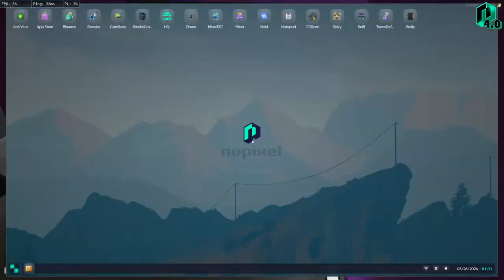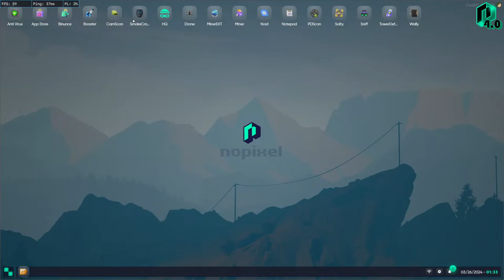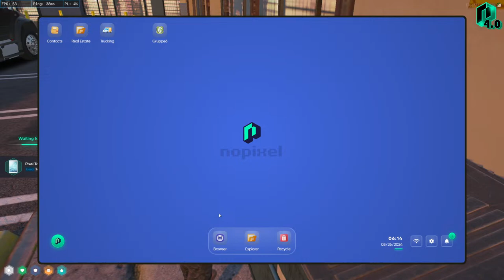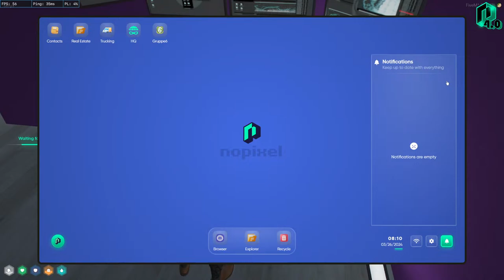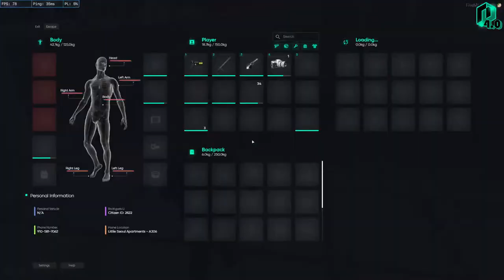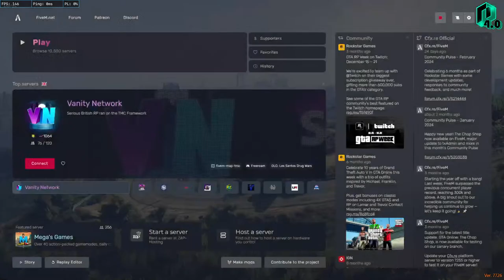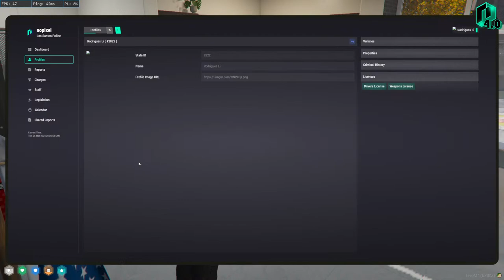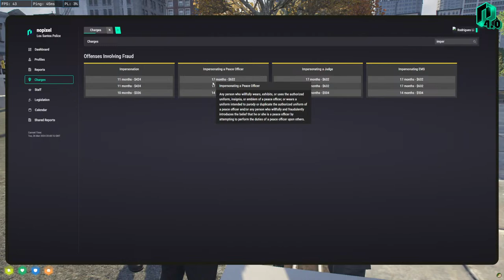Steven Keys works out weed - nopixelindia#nopixelindia